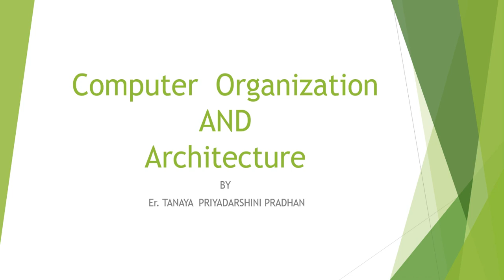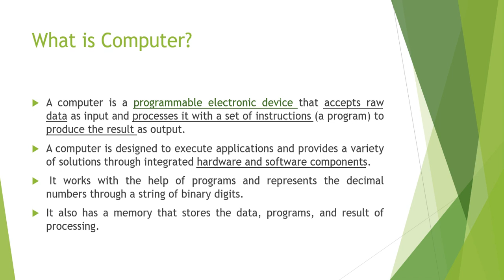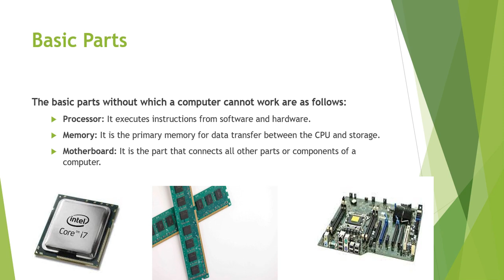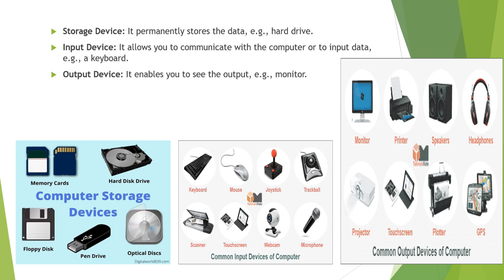COA LEC-1.1, What is computer | what are the basic parts of computer| Tanaya Priyadarshini Pradhan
LEC-1.1 What is computer and what are the basic parts
Hi students,
I Tanaya Priyadarshini Pradhan an Assistant professor in CSE. In this video, you learn about the Computer Organization and Architecture (COA). Here I cover only a small part of this subject, what is computer and their basic parts. This tutorial for B.Tech, M.Tech, MCA, BSc.IT students providing knowledge about COA. Every Tuesday and Friday at 10:00 AM, I will upload new videos.
You also comment me on below.
“LEARN WITH TANAYA” is a free learning YouTube channel, providing computer science and IT related tutorials for B.Tech, M.Tech, MCA, BSc.IT students. Along with, this channel is also providing art videos for passionate art lover. Specially those who are eagerly interested to explore their talent in the field of mandala art, pencil art, acyclic painting, oil painting, abstract painting and all.